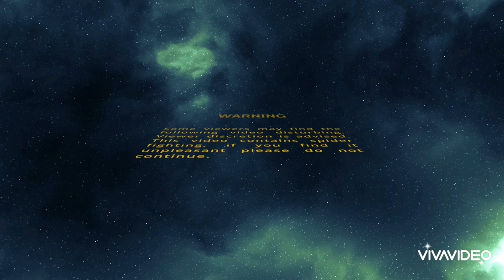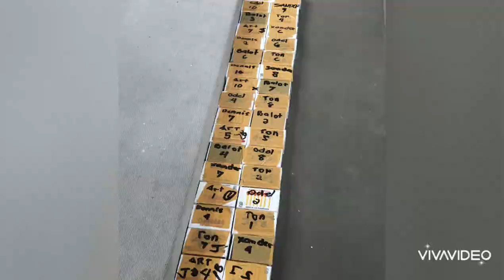CHAMPION BOS KEVIN/ TON ( PART 2 - TIMBANGAN )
CONGRATULATION BOSS KEVIN / TON at sa lahat ng players..galing ng mga G nyo.

MUNTIKAN na mag TRIPLE TIE kapag nag draw ang last fight..TIBAY ng mga LOAD nila umabot almost 10mins ang last fight..VERY CRUCIAL para kay Bos Dennis and kina Bos Kevin/ Ton